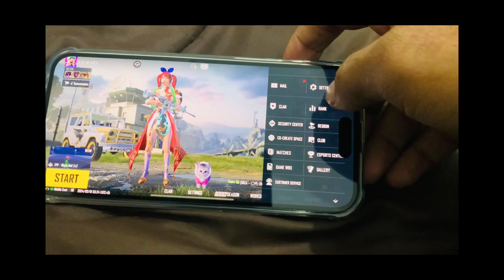Apple iphone 15pro max pubg test ❤️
Game play on iphone 15 pro max pubgmobile gaming apple iphone15promax duckybhai video #